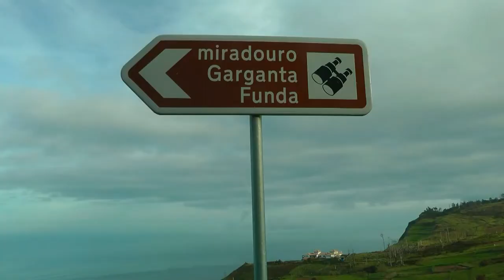Madeira - Beautiful Portuguese Islands in the Atlantic Ocean (funny music video)